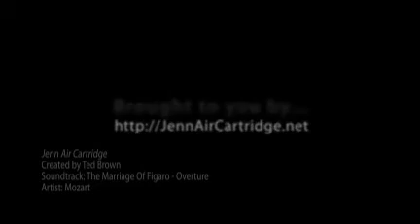Jenn Air Cartridge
Showcasing the unique design of the jenn Air cartridge style cooktop.